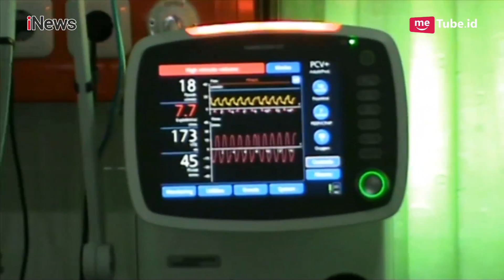876 Warga DKI Jakarta Terjangkit Demam Berdarah Sejak Awal Tahun 2019 - iNews Sore 03/02